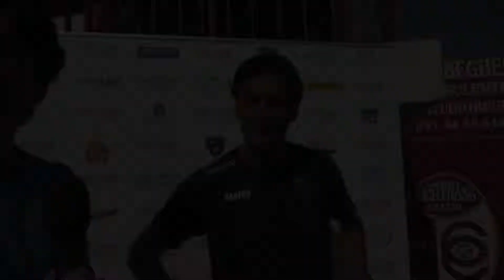Maurizio Neri - coach US Sassuolo U-15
L’intervista a Maurizio Neri, allenatore del Sassuolo, dopo la partita Sassuolo vs Paok del 14 aprile.
We Love Football 2017
Seconda edizione del Torneo di calcio giovanile Under 15